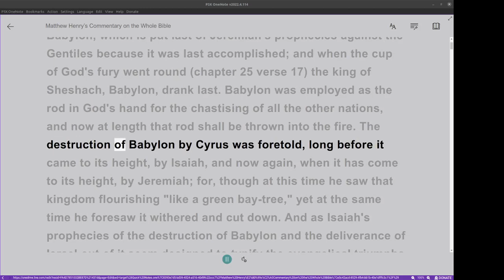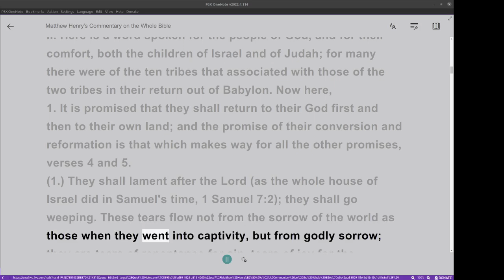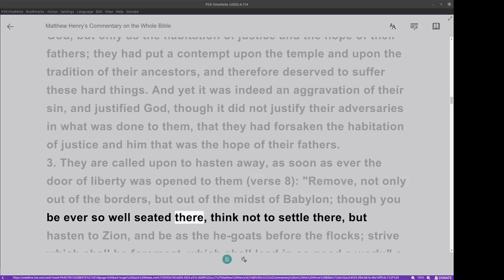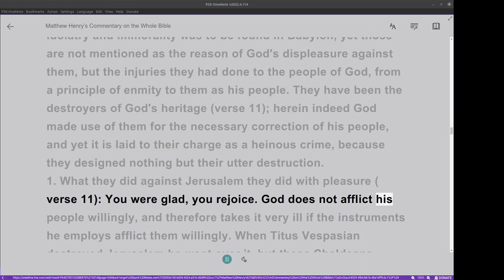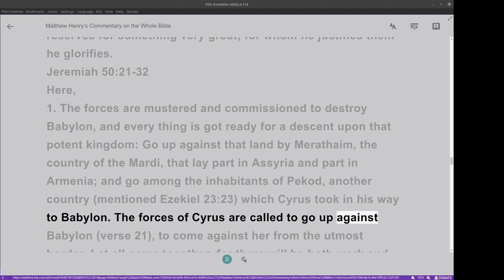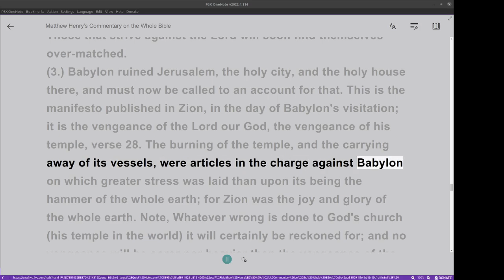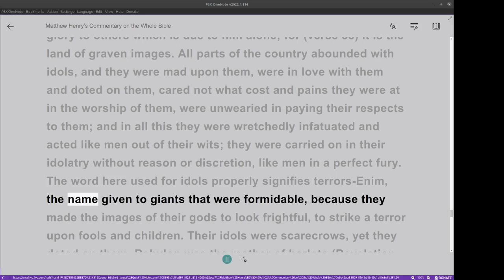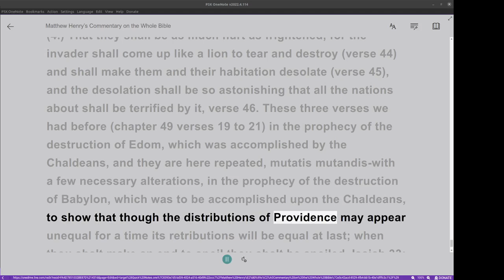Matthew Henry's Commentary on the Whole Bible. Audio produced by I. Risch. Jeremiah Chapter 50